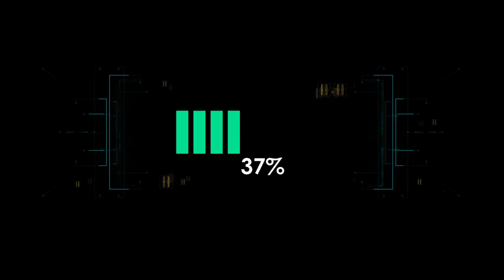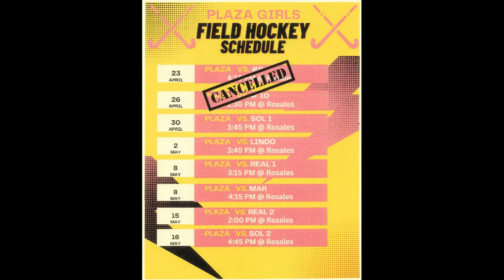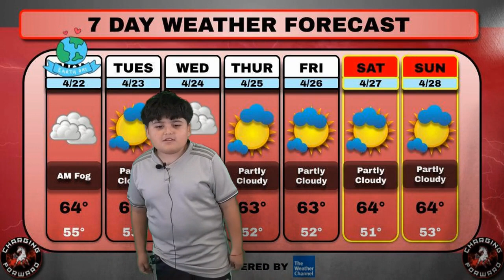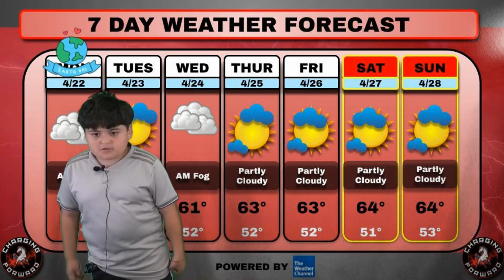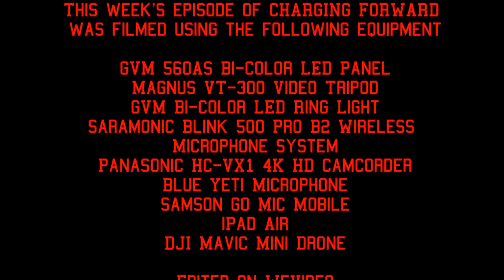CHARGING FORWARD - Season 2 - Episode 23 - 4/22/24 - The Earth Needs News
All Pictures, Videos, and Music used to enhance the broadcast are the property of the original owners.

All in the Game
Snack Time - The Green Orbs
Let’s Go: Light Mix
Walking on Sunshine - Katrina and The Waves

This week's episode of CHARGING FORWARD was filmed using the following equipment

GVM 560AS Bi-Color LED Panel
Magnus VT-300 Video Tripod
GVM Bi-Color LED Ring Light
Saramonic Blink 500 Pro B2 Wireless Microphone System
Samson Go Mic Mobile

Jump to
Titles: 0:00
Intro: 0:23
Weekly Updates: 0:56
What’s for Lunch: 2:04
Birthdays: 2:50
This Week in History: 3:20
Sports: 5:25
Weather: 6:33
School Spotlight: 8:16
Outro: 13:48
Credits: 14:45